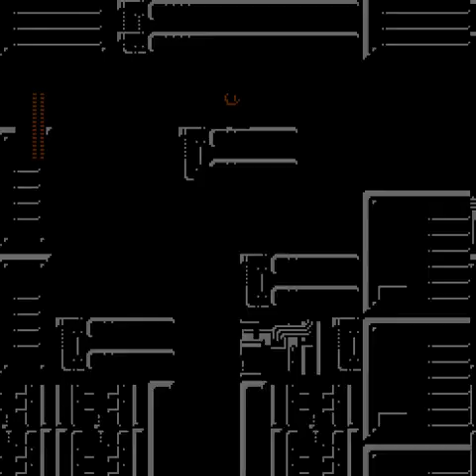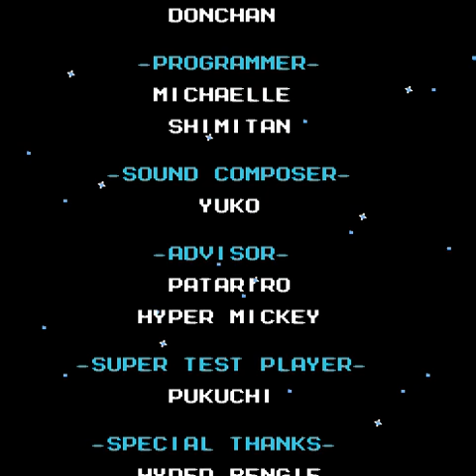Let's Celebrate! - Mega Man's 25th Anniversary - Mega Man 6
A full-game playthrough of "Mega Man 6" for the NES, played through Nestopia v1.41. This is in celebration for Mega Man's 25th Anniversary, as his birthday is December 17th, 1987.

EASY NAVIGATION TIMELINE
2:24 - Flame Man
8:33 - Blizzard Man
13:42 - Plant Man
18:46 - Tomahawk Man
27:18 - Yamato Man
33:27 - Yamato Man (Revisited for Beat-E Parts)
37:31 - Knight Man
43:07 - Centaur Man
49:35 - Wind Man

56:40 - Mr. X Stage 1
1:02:36 - Mr. X Stage 2
1:06:13 - Mr. X Stage 3
1:10:49 - Mr. X Stage 4

1:17:40 - Dr. Wily Stage 1
1:21:08 - Dr. Wily Stage 2
1:25:40 - Dr. Wily Stage 3 (Rematches)
1:34:28 - Dr. Wily Stage 4 (Final Boss)